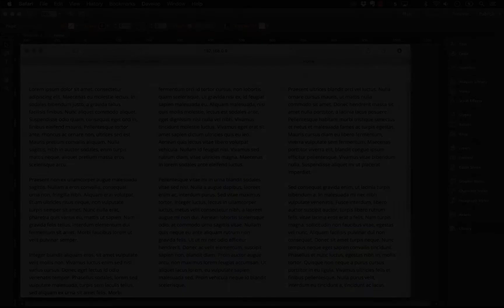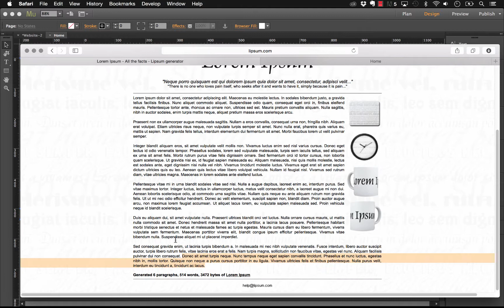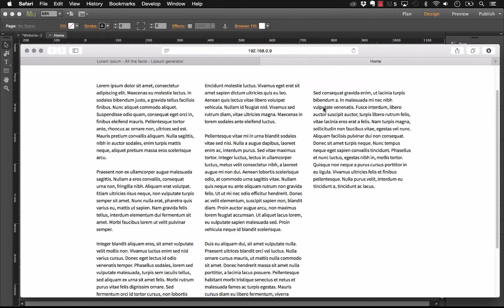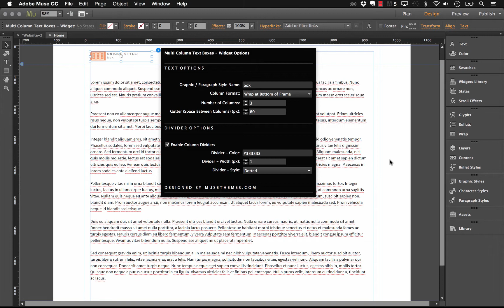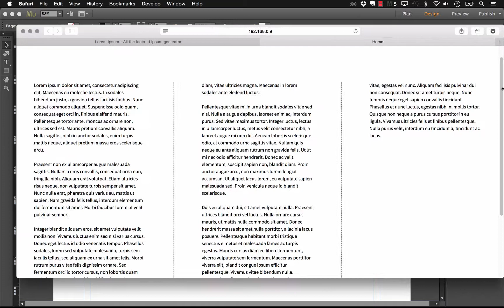Multi-Column Text Boxes | Tutorial by MuseThemes.com